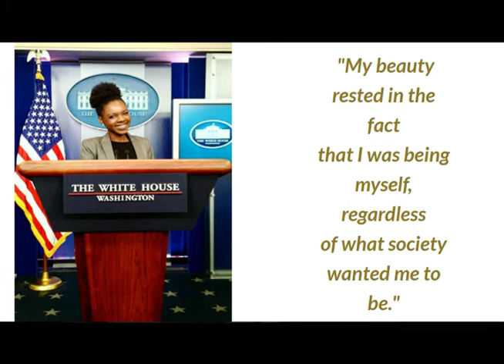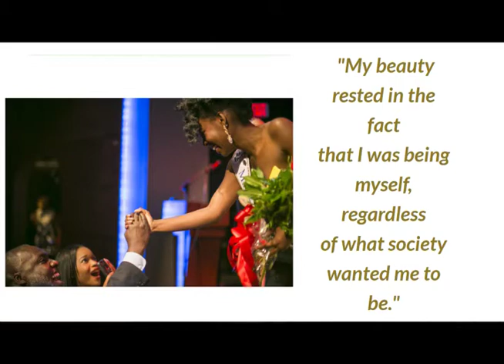Columbus Connection Miss DC USA Cierra Jackson 10 21 2020